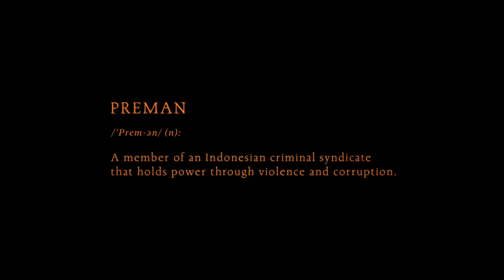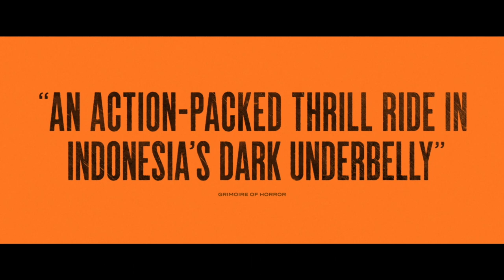PREMAN: SILENT FURY Official U.S. Trailer | Directed by Randolph Zaini | Starring Khiva Iskak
PREMAN: SILENT FURY: Watch Now On Digital, Blu-ray, and DVD |
After his son witnesses a brutal murder by a notorious crime boss, a deaf Indonesian gangster is thrust into the fight of his life when he takes on his dangerous former allies—including a sociopathic assassin—in order to protect his child.

Directed by: Randolph Zaini
Starring: Khiva Iskak, Muzakki Ramdhan, Kiki Narendra, Salvita De Corte, and Putri Ayudya